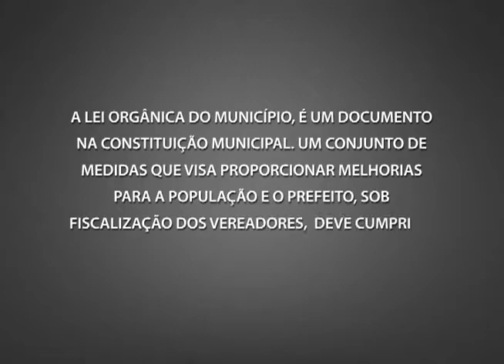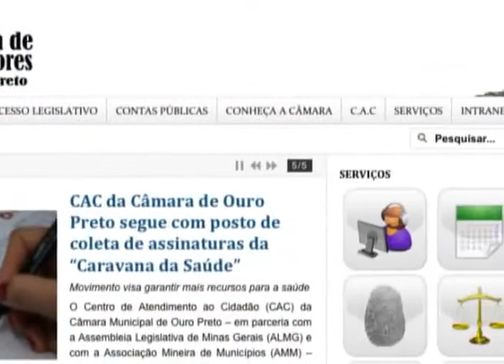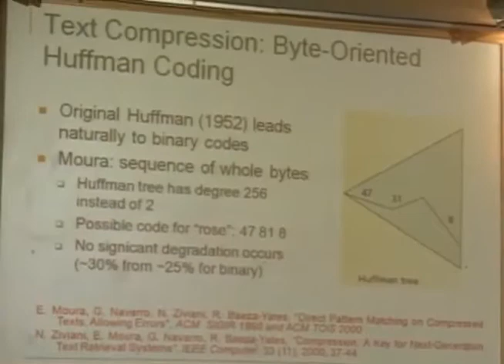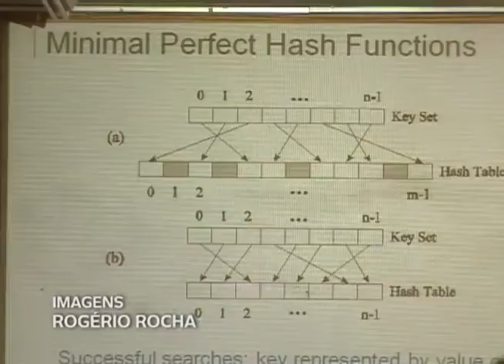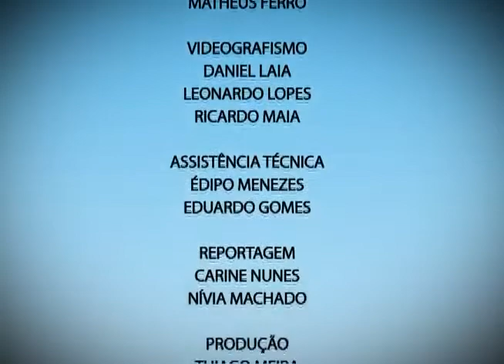Antonio Marcelo Jackson - entrevista para o telejornal Plano Aberto sobre o papel dos vereadores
Entrevista para o telejornal Plano Aberto (TV UFOP), no dia 03 de setembro de 2012, sobre o papel a ser desempenhado pelos vereadores em um município.